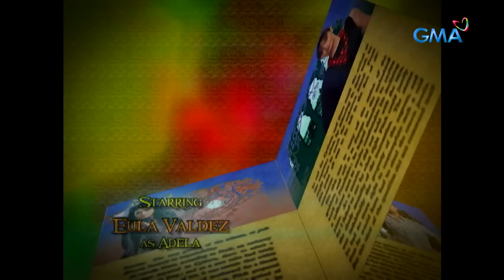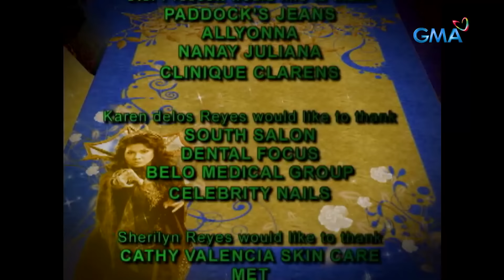The Last Prince: Full Episode 100 (Stream Together)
Almiro (Aljur Abrenica) finally accepts that he and Lara (Kris Bernal) are not meant to be after witnessing the unwavering love between her and Jerrick (Carl Guevarra). With a heavy heart, the prince decides to let go of his love.

'The Last Prince' is a captivating 2010 Philippine drama-romance fantasy series that tells the enchanting tale of Almiro and Lara as they face off the most powerful Diwani, Bawana. Starring Aljur Abrenica, Kris Bernal, Geoff Eigenmann, and Carla Abellana. Watch full episodes of The Last Prince and other GMA programs